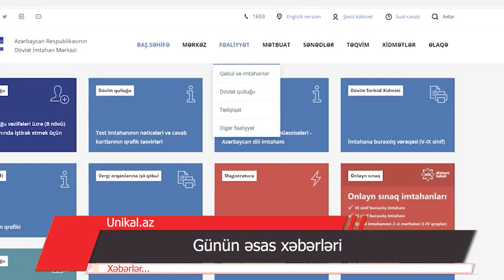Günün əsas xəbərləri